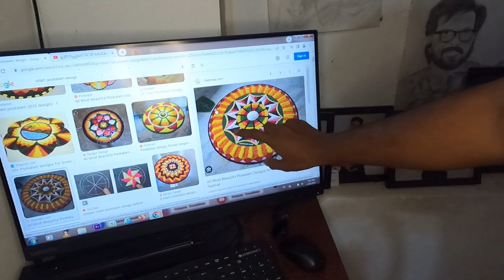പണം പോയി പവർ വരട്ടെ 😜 ഓണ പൂക്കളം കളറാക്കി | Onam Pookalam | Felacia Vlog